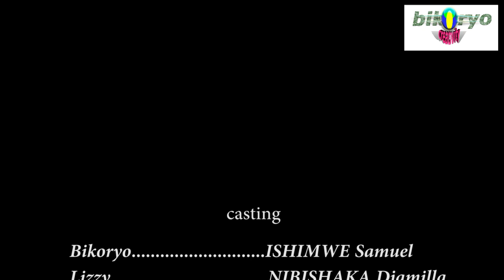Farida comedian noneho ibyo akoze biratuma buri wese amukunda❤